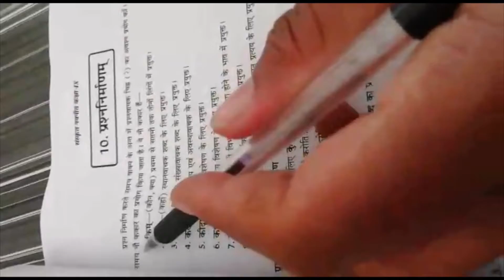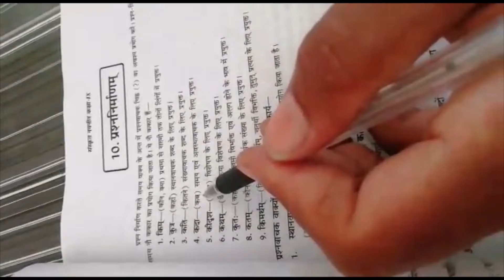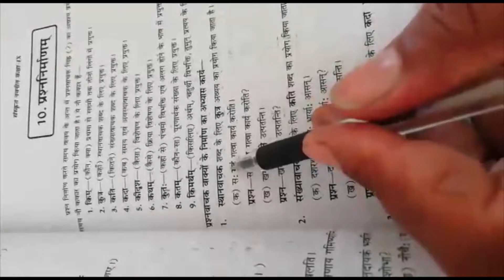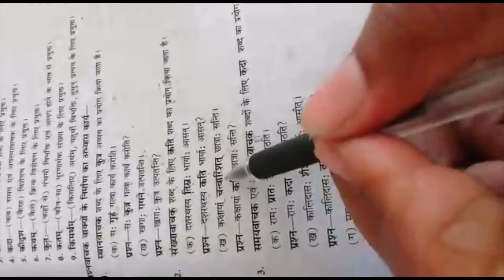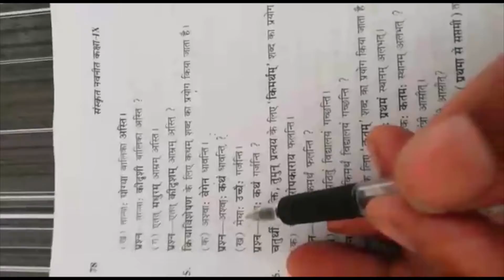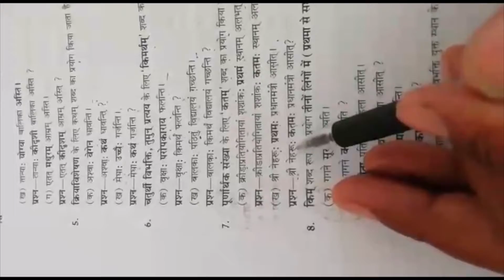MPS | Class 9 - Sanskrit Grammar - Volume : 2 | Online Class